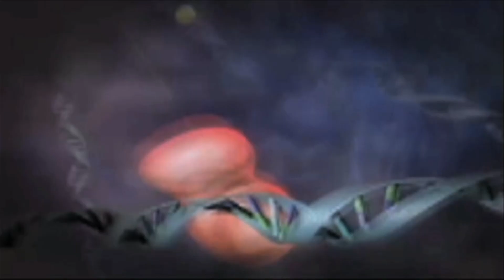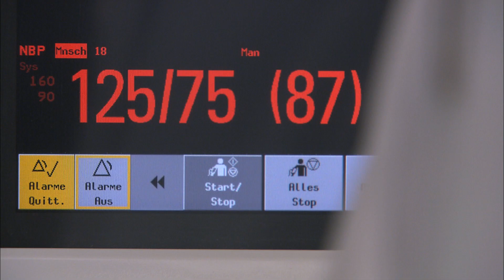How Bayer Develops New Medicines to Fight Cancer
Developing a new cancer drug takes years of research, millions of substances to examine,
and billions of Euros. Bayer is constantly researching and making steps toward success. Take an in-depth look at the drug creation process at Bayer.